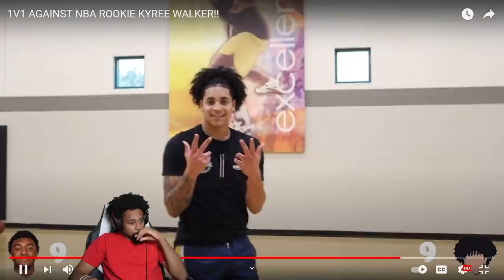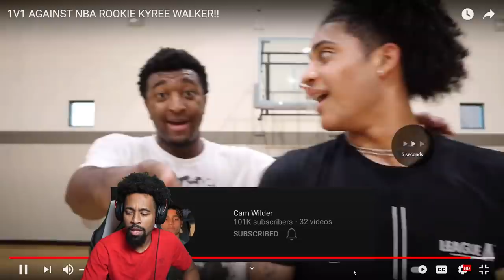CAM SURPRISED ME! 1V1 AGAINST NBA ROOKIE KYREE WALKER!!